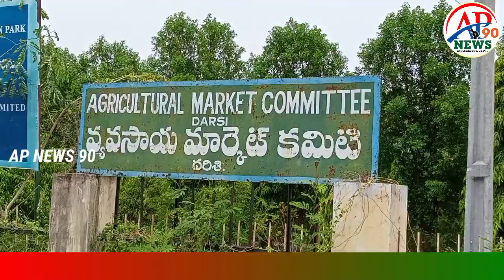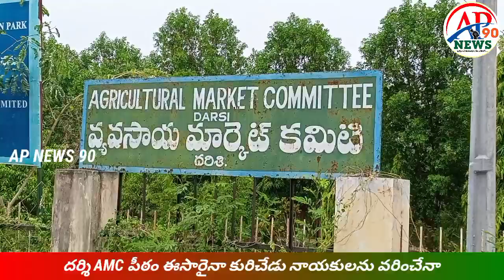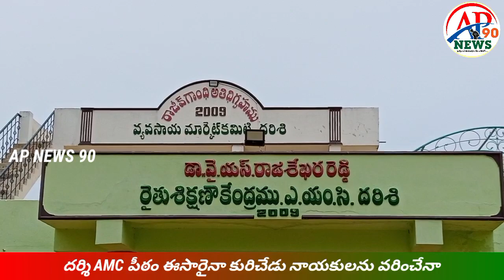దర్శి AMC పీఠం ఈసారైనా కురిచేడుకు దక్కేనా|AP NEWS 90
దర్శి వ్వవసాయ మార్కెట్ కమిటీ చైర్మన్ ఈసారైనా కురిచేడు మండలం నాయకులను వరించేనా దర్శి ఎమ్మెల్యే మద్దిశెట్టి వేణుగోపాల్ మద్దతు కురిచేడు మండల నాయకులకు దక్కేనా అనే చర్చ ప్రస్తుతం నియోజకవర్గం లో చక్కెర్లు కొడుతుంది చైర్మన్ గిరి ఎవరిని వరిస్తుందో మరి కొద్దిరోజుల్లో తేలనుంది

Santhosh Kumar kola
D-N-5-135 besid Sri Raghavendra high school